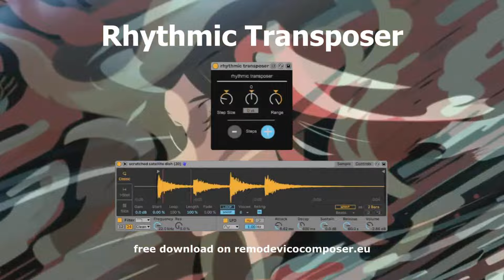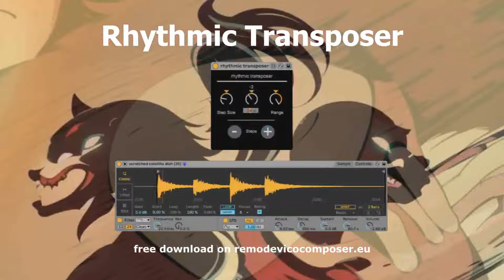Max for Live Rhythmic Transposer [Ableton device, free download]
Rhythmic Transposer
max for live device

An useful rhythmic transposer, designed for situations in which pitch becomes an important component in the rhythmic construction